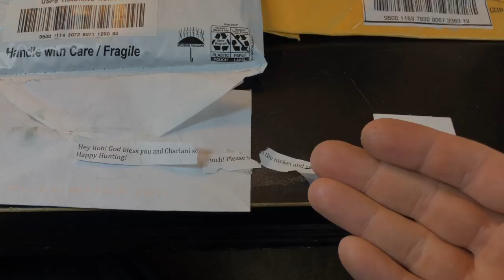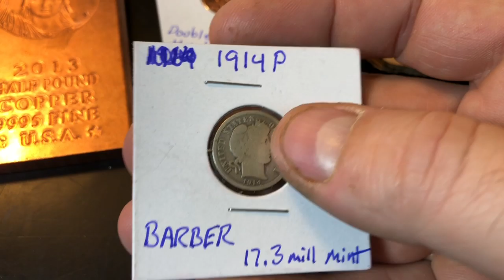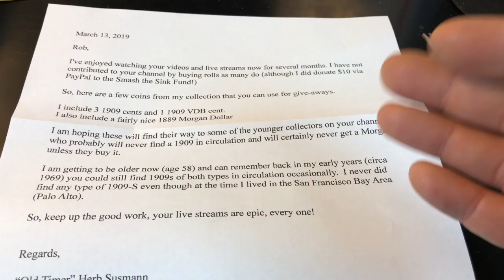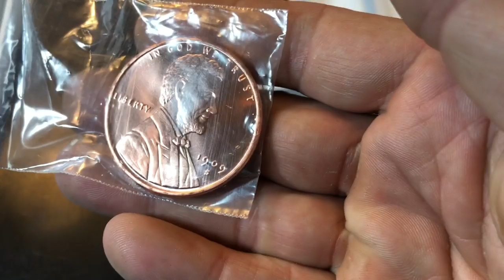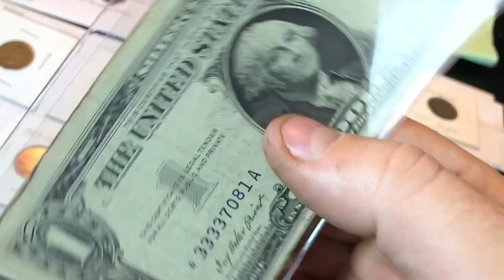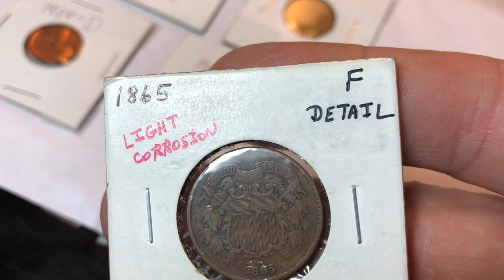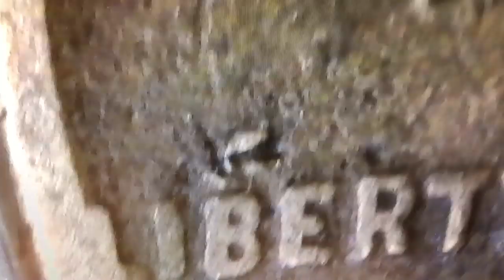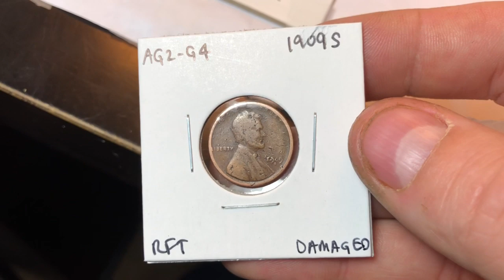Sunday Shout Out and Mail Call, Episode #44!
Episode 44 in a weekly series dedicated to Mail Opening and Shout Outs to fellow Coin Roll Hunters and Treasure Seekers!

We had another Awesome mail call episode with 12 MORE packages!
The coin community is so generous, helpful and kind - I am so fortunate to have the support I do.  Thank you to everyone who watches my channel and for those of you who will become coin collectors in the future!

A sincere thanks to Hockey Arcade and Coins, Coin Hunting With Coop, Oscar's Collection, Penny Hunter, Thin Blue Diggers 5.0, VC Coins Nevada, Robert E Lee, PeekoDimo, Shawn M, Herb Sussman, and Wyatt Plavan!

FYI - Thanks to everyone who supports my channel without channel content yet - Robert E Lee, Shawn M, and PeekoDimo! - no channel info or content!

The Microscope I use is good quality and low-priced:

US Coins Redbook - really handy:

Strike it Rich - Coin Errors/Varieties Book:

Digital Mini Scale:

2X2 Coin Holders (Assorted):